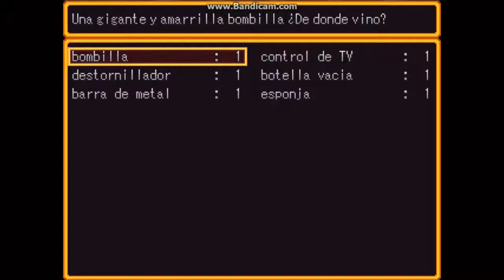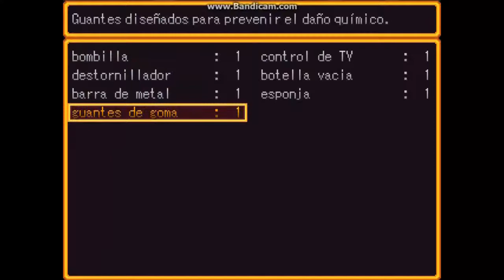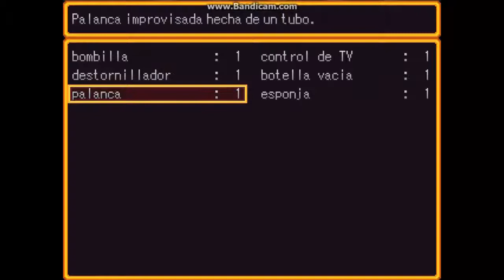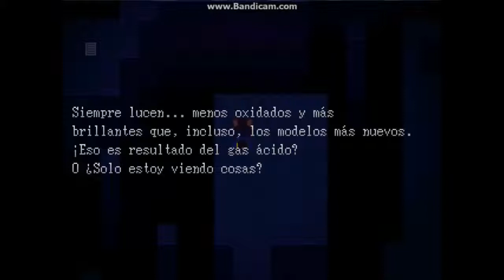One Shot - capítulo 2